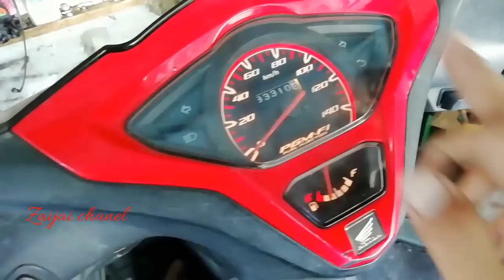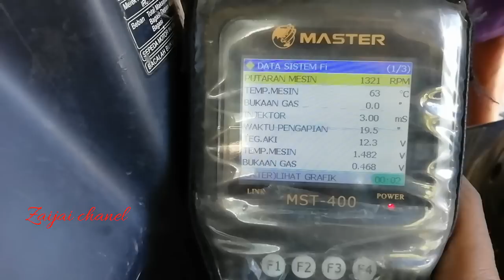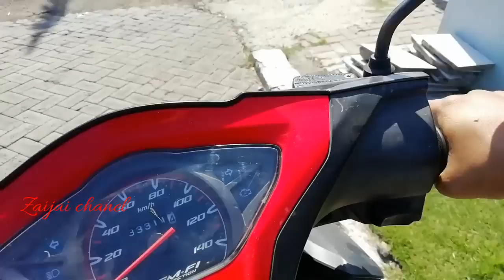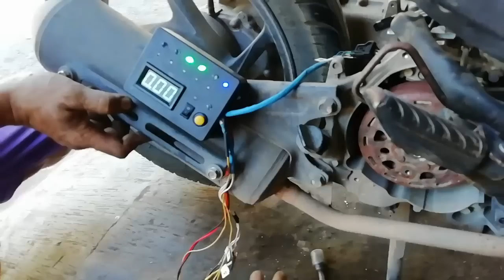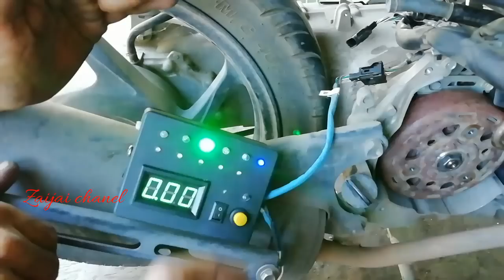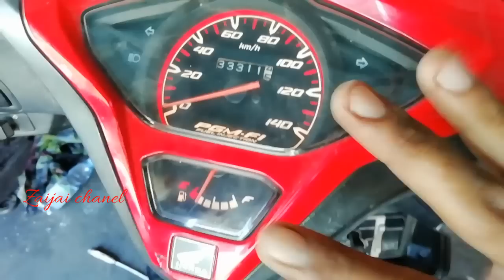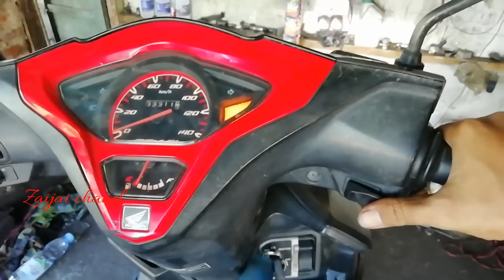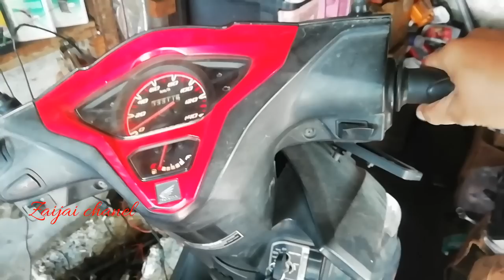Bingung😱😱 kedipan 52 ckp vario bikin pusing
Vario 110 kedipan 52 ckp
Hafiz motor Pasuruan